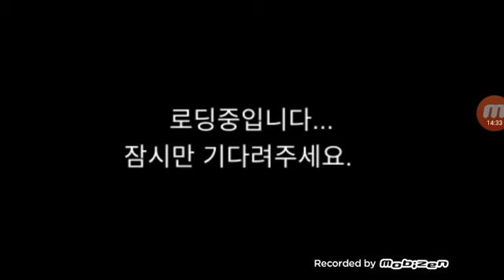Game Korea Car 3D / Driving Class 3D #7